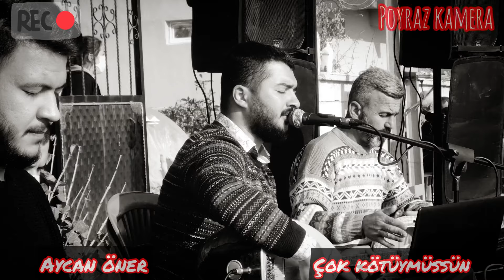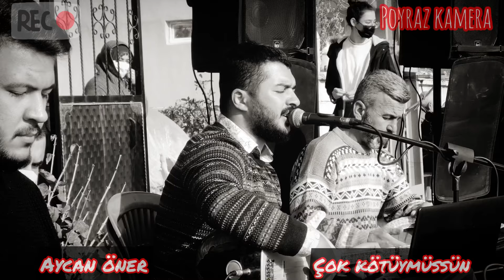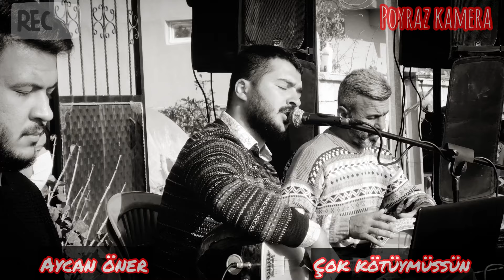Aycan Öner - Çok Kötüymüşsün [Poyraz Kameraᴴᴰ]-[Gökhan Varol]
POYRAZ MÜZİK ve KAMERA

Düğün, Kına, Özel gün ve Sabit Çekimleriniz İçin

Gökhan Varol - 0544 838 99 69
POYRAZ KAMERA

..::::: Tags :::::..